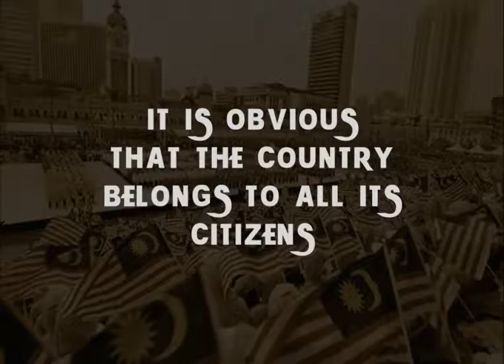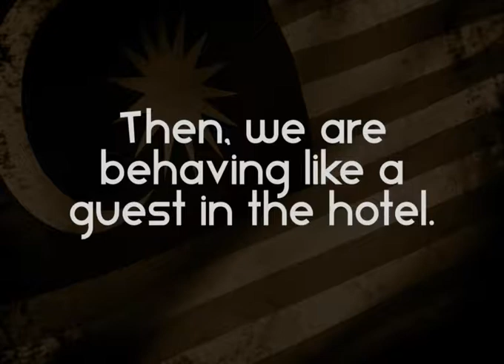" MALAYSIA IS OUR HOME "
May this Merdeka Day make us revisit and strengthen our mind of independence .

HAPPY MERDEKA DAY- 61

Enjoy the video and please share and comments.